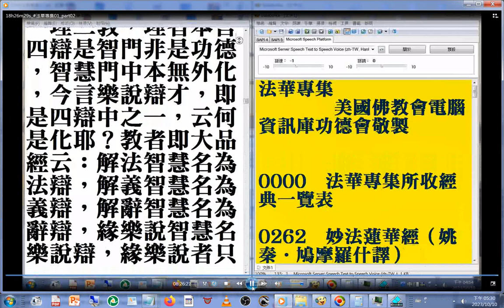大品經云：解法智慧名為法辯，解義智慧名為義辯，解辭智慧名為辭辯，緣樂說智慧名樂說辯，緣樂說者只是前人機也。如聲聞之機樂聞四諦，緣覺之人樂聞因緣，只知前人所樂之法，法是前境，今舉境目智，故言樂說辯也